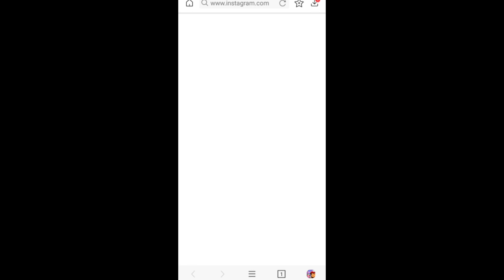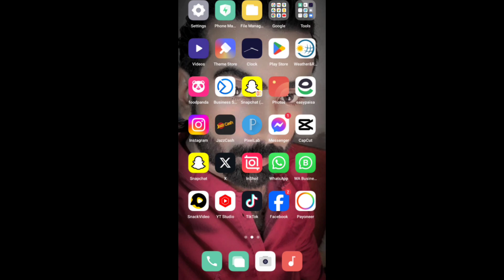How To download Instagram reels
How To download Instagram reels instareels instagram ‎@RykPhone